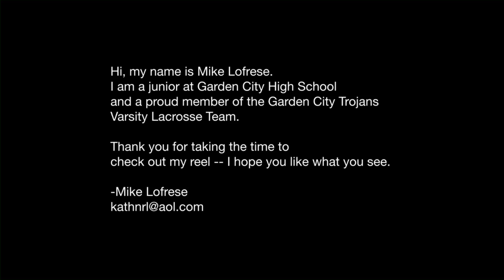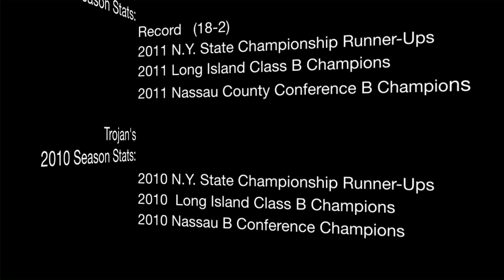Michael L HD Encode 1080.mov